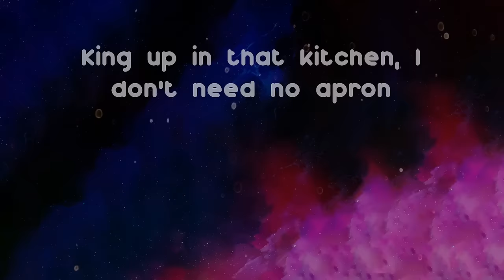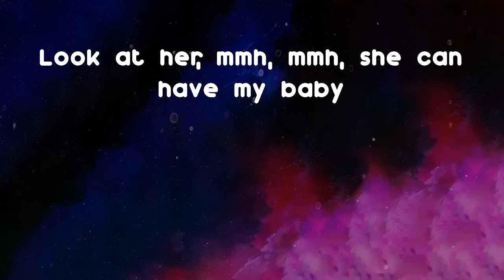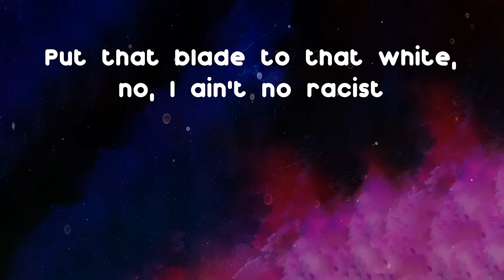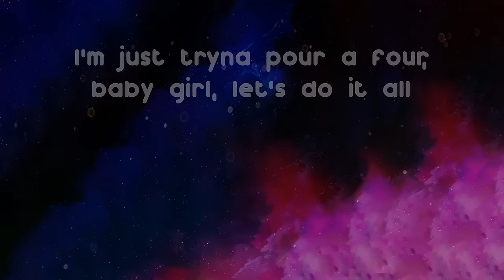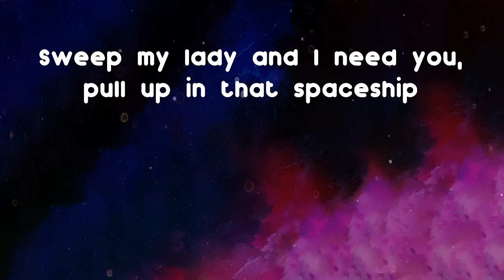D-Block Europe - Kitchen Kings (Lyrics)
Hope you enjoy Kitchen Kings as much as i do

Kitchen Kings - D-Block Europe lyrics:
King up in that kitchen, I don't need no apron
Every other week, I was catching cases
Put that blade to that white, no, I ain't no racist (Skrrt, skrrt)
Sweep my lady and I need you, pull up in that spaceship
Put that blade to that white, no, I ain't no racist
Yeah, yeah, that girl amazing
Look at her, mmh, mmh, she can have my baby
Yeah, she so amazing
She hold it down, mhm, but she fuckin' crazy
13, bisaad chilling in my basement (Raah)
They taste the cadaan, they said that it's amazing
If you trappin' on my block then you get used to chases
It got kulel up on my block, I had to rearrange it
I ain't the one to tell (No)
If he get nicked up on that block I send him somewhere else
If I whip up in your kitchen, girl
You ain't never got to worry 'bout no different girl
In the gurri, yeah, you know it's hell, it's flippin' hell (Flippin' hell)
I lost my pack, I took a loss, you know that's flippin' hell (Flippin' hell)
Said you'll never leave, yeah (Yeah)
Drip up on my sleeve, yeah (Yeah)
Every time I pull up, she want more (Yeah)
I'm just tryna pour a four, baby girl, let's do it all
Racks on missus, girl, I stay drippin'
Can I put my dick in? Thumb in your butt while I lick it (Yeah)
First class flight, I'ma pay for (Pay for)
More privacy so we can play more (We can play more)
They say this is what love is made for
Girl, I'm sippin', girl, I'm trippin', girl, you really know I'm gone
(Girl, you really know I'm gone)
Yeah, that girl amazing
Yeah, she's so amazing